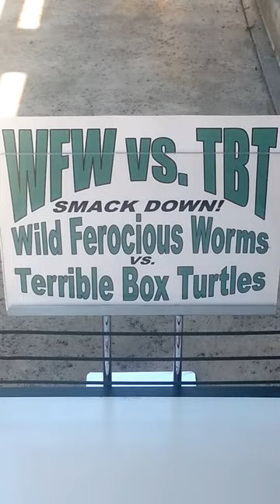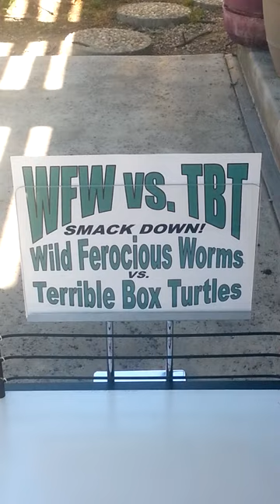Wild Ferocious Worms vs. Terrible Box Turtles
"Driveway" the Box Turtle takes on a Wild Ferocious Worm in a best of 3 rounds match. He literally devours him.